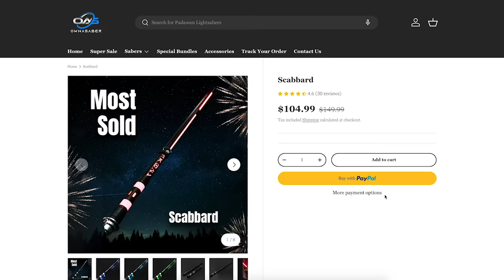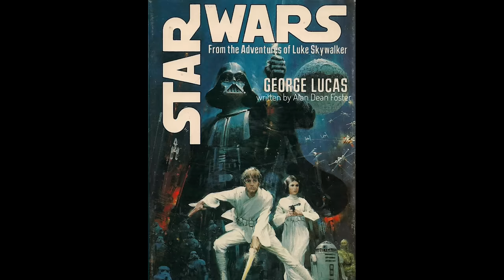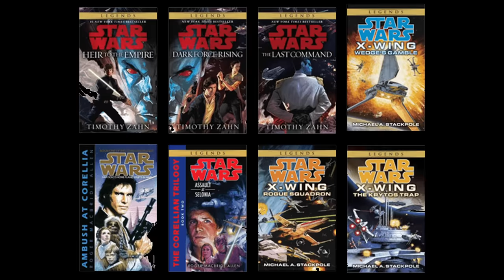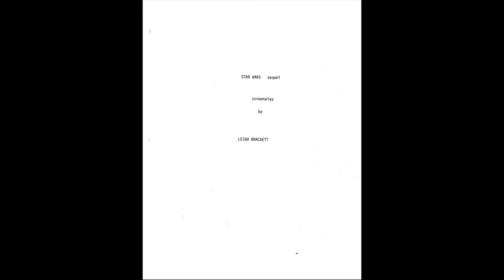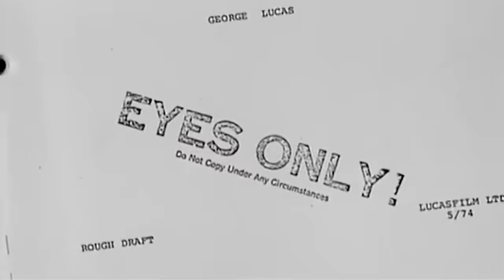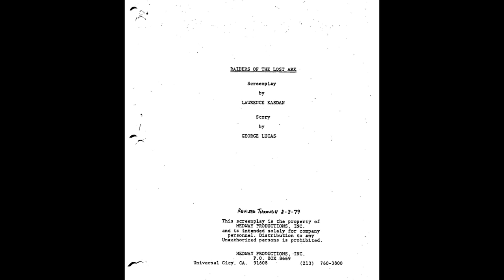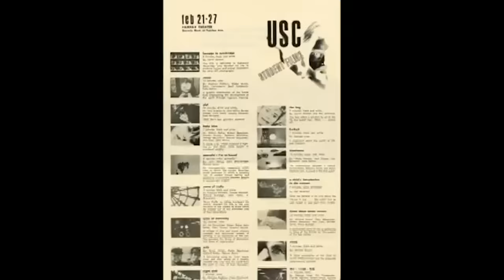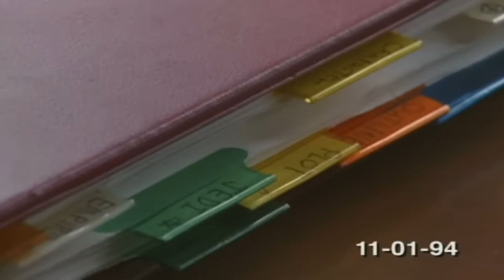What Could Have Been: The Empire Strikes Back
Taking a look at the original version of The Empire Strikes Back.

⏱️TIMESTAMPS⏱️
0:00 Intro
1:08 Splinter of the Mind's Eye
3:11 Almost Selling Star Wars to Fox
4:25 Leigh Brackett
5:12 Hoth
6:28 Love Triangle
6:48 Force-bond
7:20 Yoda
8:24 Luke’s Father and Sister
10:47 Vader’s Castle
11:18 Cloud City
12:51 Lucas’ Rewrite
13:45 Writer Lawrence Kasdan
14:31 Director Irvin Kershner
15:44 Producer Gary Kurtz
17:34 Sequels and Prequels